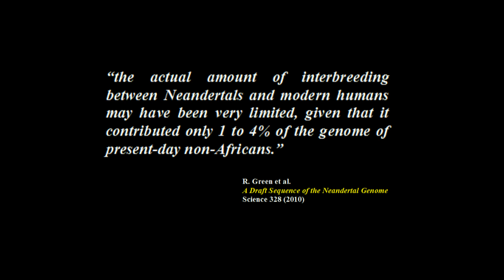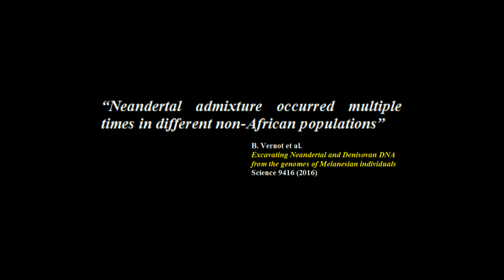12 Neanderthals: Against Admixture - Rape